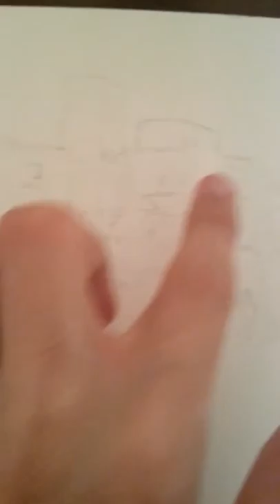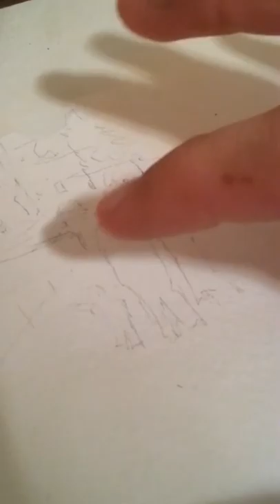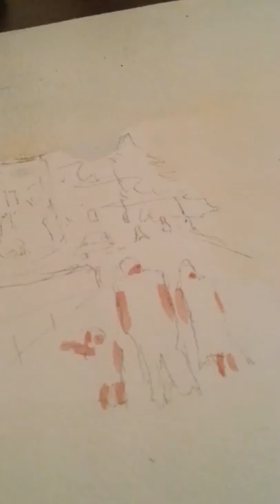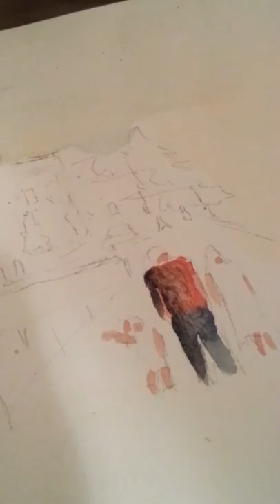Beginner Watercolor Lesson Pt 3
In this almost finished lesson I demonstrate the subjects being put into a full size painting , come follow along!